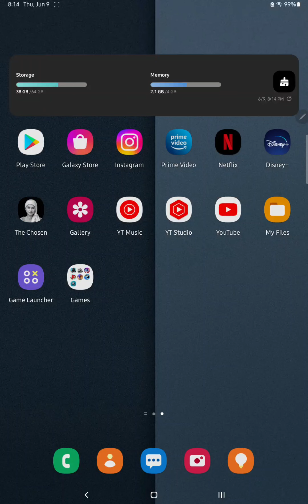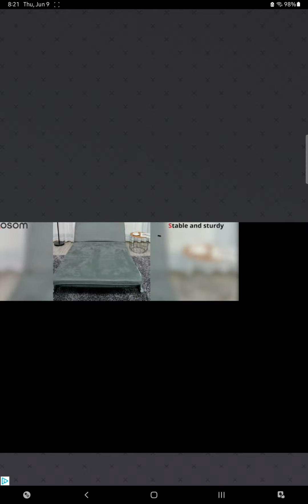Subway Surfers (Official Short Gameplay Video/Pt. 1)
Here's and watch the official part 1 short gameplay video from "Subway Surfers", Enjoy!

This is a screen recording of myself spending all the money that I've earned in "Subway Surfers" for an official part 1 short gameplay video.

In this short gameplay video of "Subway Surfers", you're going to be seeing me upgrading and increasing my boosts and seeing me earning rewards like more keys and money in the game.